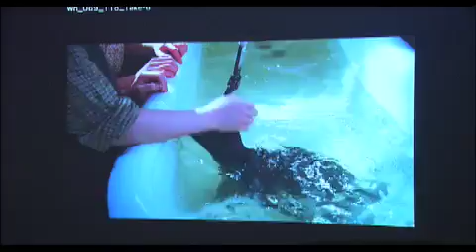THE WATER HORSE Video Blog #6 "Special Effects"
Watch the video blog #6 on Special Effects for The Water Horse: Legend of The Deep- In Theaters 12.25.07 (In Theaters Christmas Day)

Release Date: 25 December 2007 (United States)
When a lonely young boy named Angus discovers a large, mysterious egg along the shores of Loch Ness, no one is prepared for what lies within. He soon discovers that the strange, mischievous hatchling inside is none other than The Water Horse, the loch's most mysterious and fabled creature! But with the Water Horse growing ten times its size every day, Angus finds it increasingly difficult to keep his new friend a secret. Two-time Academy Award® nominee Emily Watson (1998, Hilary and Jackie; 1996 Breaking the Waves), Alex Etel, Ben Chaplin (The Thin Red Line), David Morrissey (The Reaping) and Brian Cox (Running with Scissors) star in this heart warming tale from director Jay Russell (Tuck Everlasting) and written by Robert Nelson Jacobs (Flushed Away).

Genre: Adventure / Family / Fantasy
Cast: Brian Cox, Emily Watson, Ben Chaplin, David Morrissey, Alex Etel
Director: Jay Russell
Screenplay by: Robert Nelson Jacobs